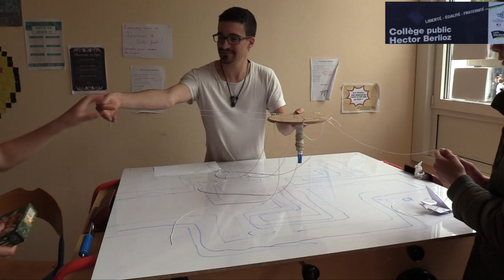Dans les coulisses du collège "Hector BERLIOZ" vidéo 4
Pour cette dernière partie des coulisses du collège Hector BERLIOZ,  les jeunes vous emmènent à la rencontre de quelques animateurs de l'établissement qui participent grandement à la dynamique et l'ambiance conviviale de l'établissement.